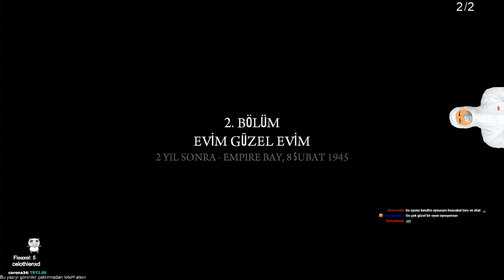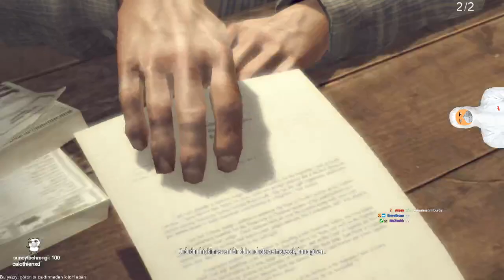ÖĞRETMENİNİZ OLMAYA GELDİK | Mafia 2 Türkçe Altyazı #1